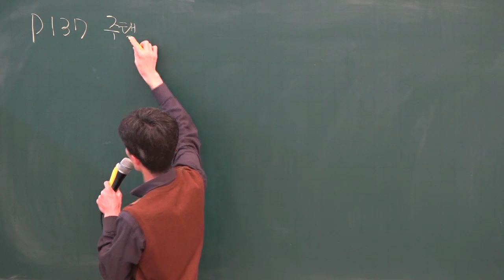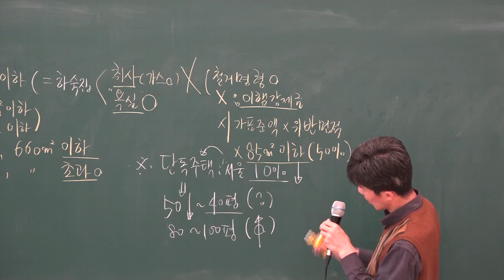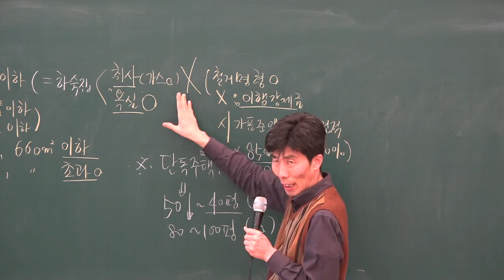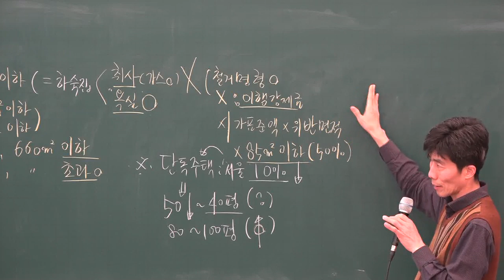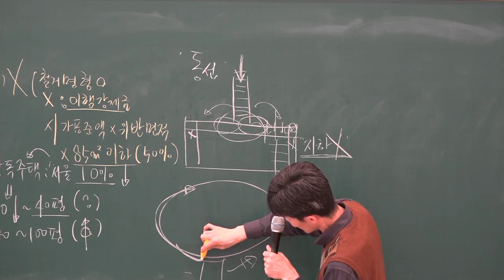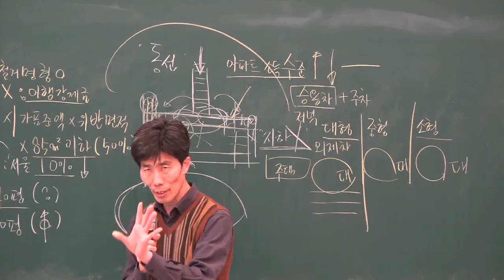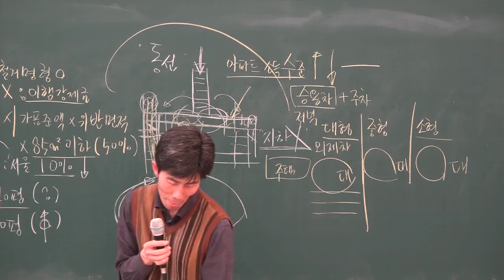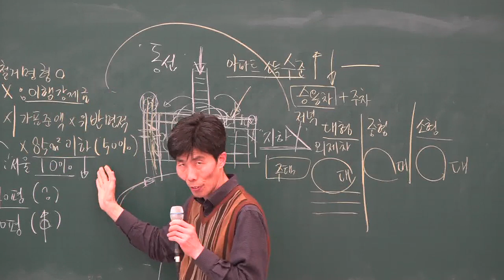[공전무] 2019년 부동산 경매특강 12강